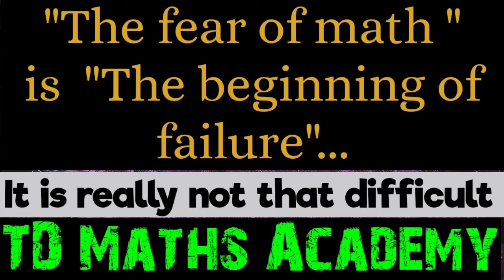12th Std Maths | Exercise 7.1 | Q.No 3 | Chapter 7 Application of Differential Calculus | TD Maths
12th Std Maths | Exercise 7.1 Question Number 3 | Chapter 7 Application of Differential Calculus | Tamil Nadu New Syllabus | TD Maths Academy